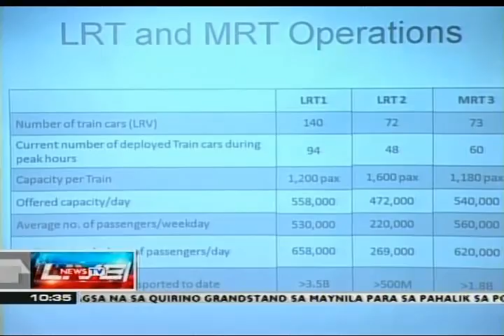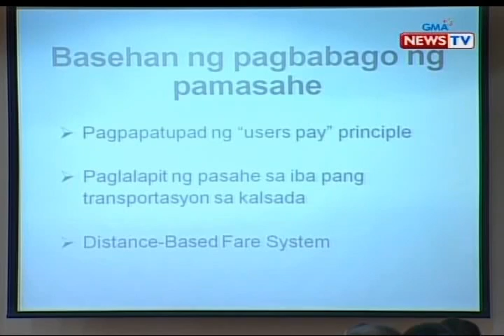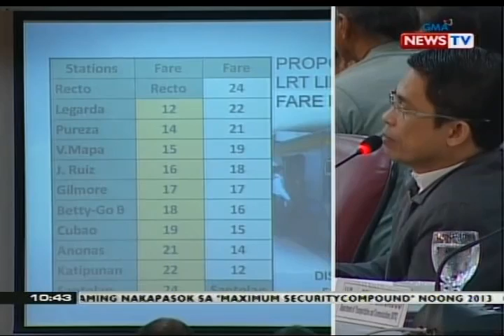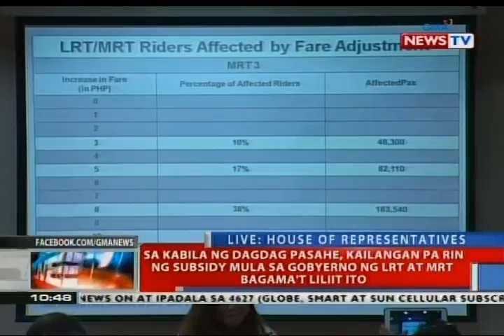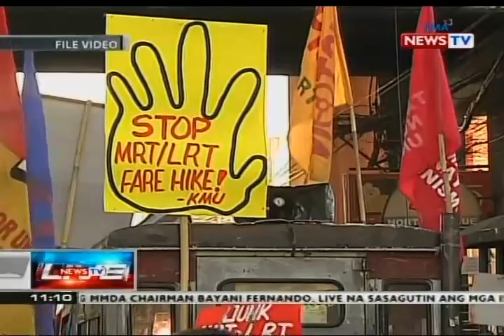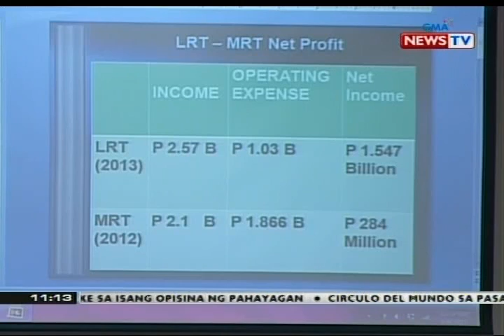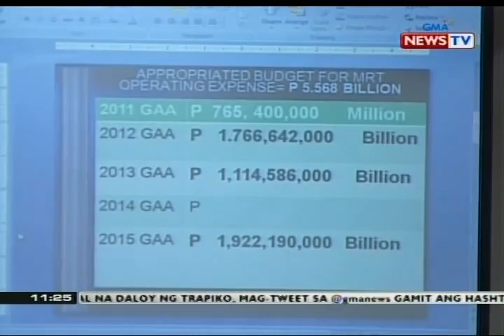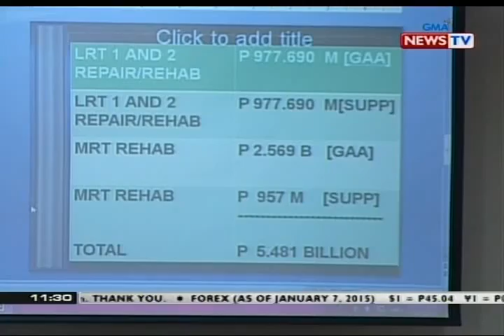NTVL: Pagdinig sa taas-pasahe sa LRT at MRT at ipinagpalibang taas-pasahe ng PNR